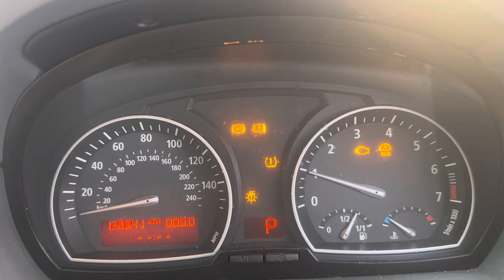Разборка BMW-X3 E83 2004-2010, 3 (VIN:WBAPA92000WB32430) LE04HCK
Основные характеристики:
Год выпуска: 2004
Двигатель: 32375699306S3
Объём двигателя: 3
Тип двигателя: Бензин
Коробка передач: КПП автомат 4х4 (АКПП)
Кузов: Джип (5-дверный)
Смотри каталог запчастей BMW-X3 E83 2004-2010 на :
⏰ Режим работы колл-центра:
08:00 – 20:00 – ежедневно